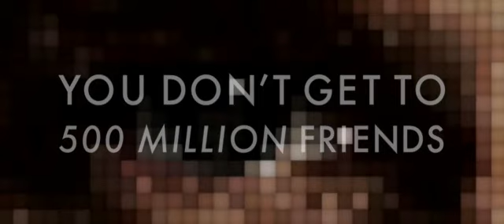The Social Network Movie Trailer (2010)